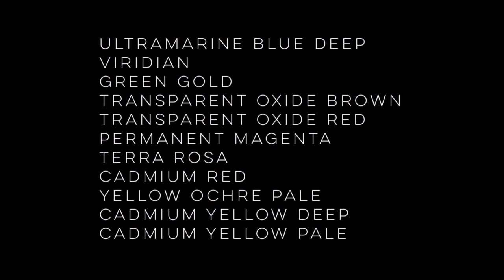The Portrait Sketch In Oil | My Friend Clay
A 60 second clip of a portrait painting demonstration by Daniel J. Keys